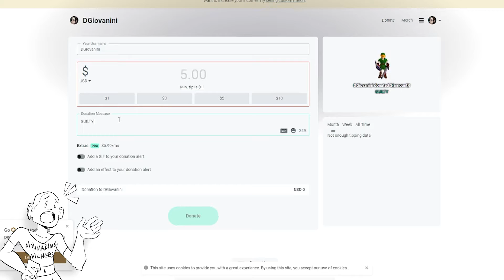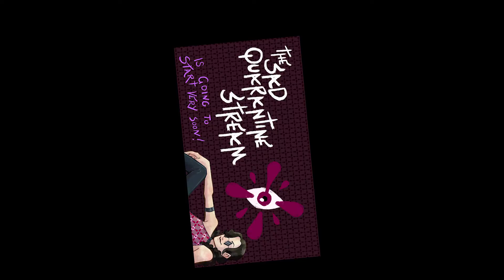Welcome to The Sad Quarantine Stream